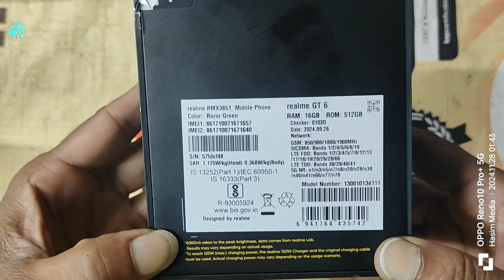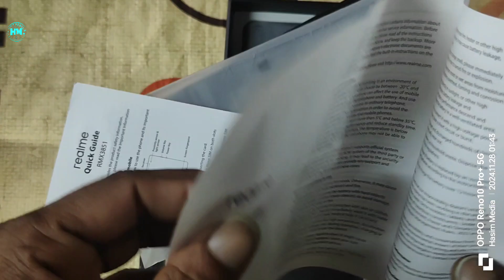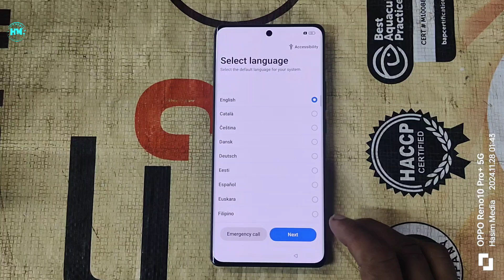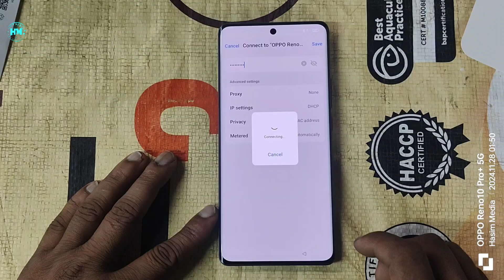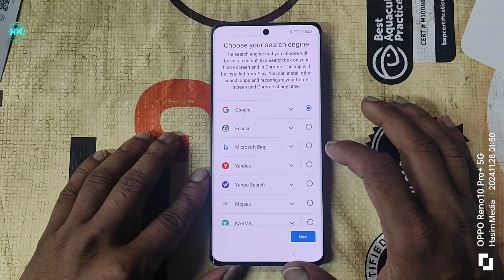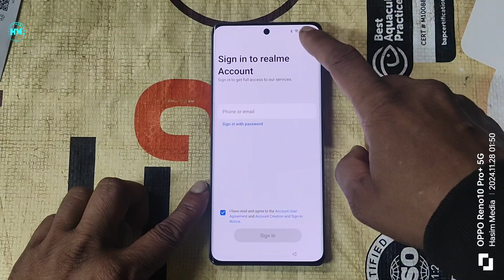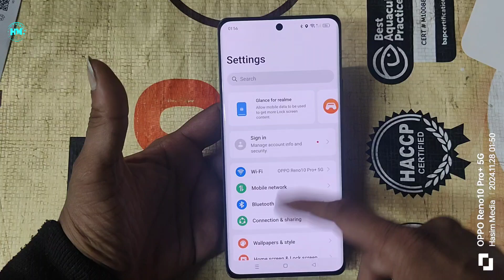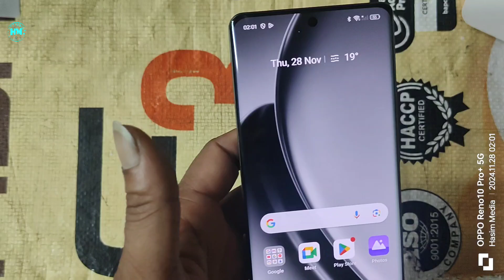Realme GT6 Unboxing Most Powerful Gaming Smartphone Realme GT6, By HM Tec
HM Tec Unboxing Realme GT6 Snapdragon 8 GEN 3 Processor 16 GB 512 GB 120W Super Fast Charging Fast Gaming Smartphone